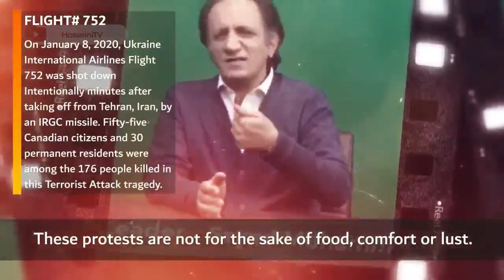Restart Leader's warning to start plan B - Restart Opposition Documentary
✔️ Pasto_News news agency had no role in making this documentary ‏

How do millions of restartees have waken up Iranians?

‏A documentary about Restart leader and his biography.
How was Restart opposition formed

Restart Opposition activities and the tremendous effects it has had on the politics of Iran and the world over the past few years.